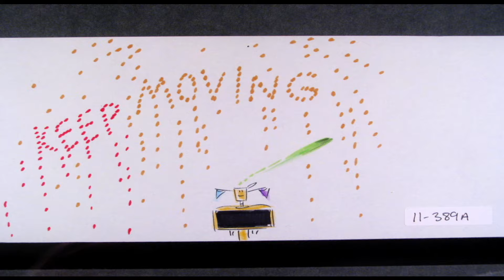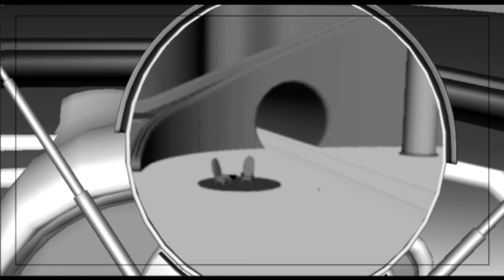Meet The Robinsons (2007) - Deleted Scenes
Archive.org Mirror: https : //archive dot org/details/meet-the-robinsons-2007-deleted-scenes
Source: NA1 BluRay of Meet The Robinsons (2007)
I mainly ripped this due to there not being good rips of all the Deleted Scenes, including the ones exclusive to the BluRay (Only rips of those that existed for years were shoddy camrips)